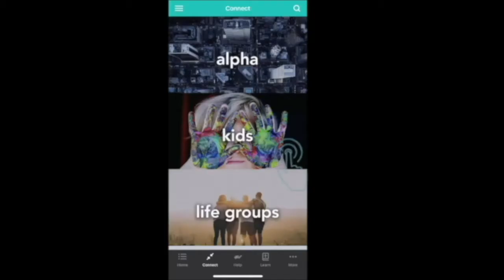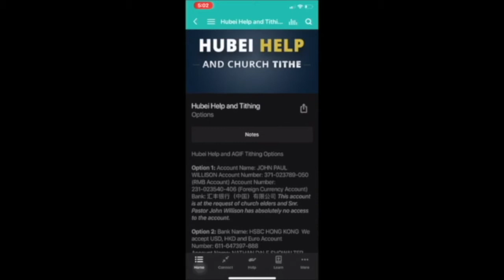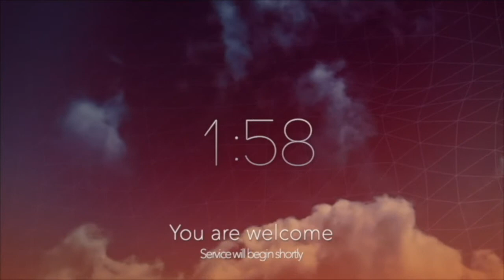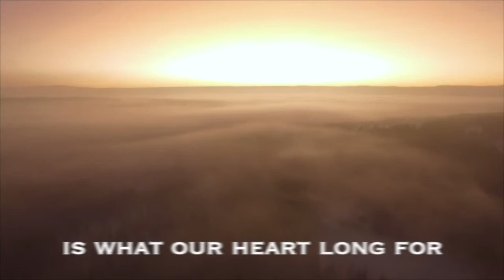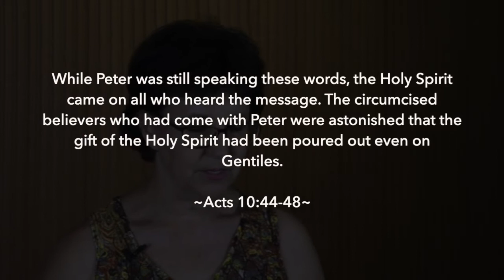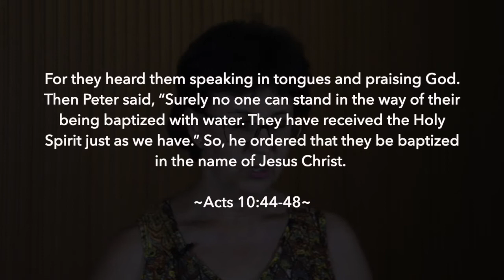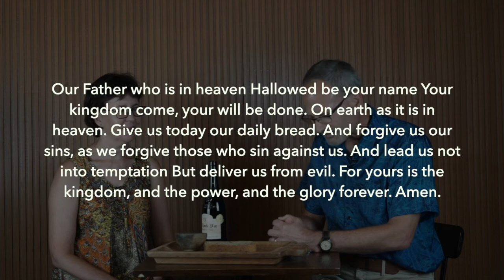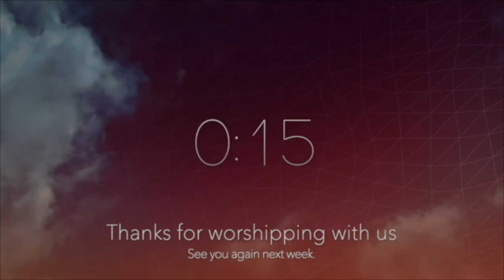July 5th Service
Abundant Grace International Fellowship July 5th Online Service